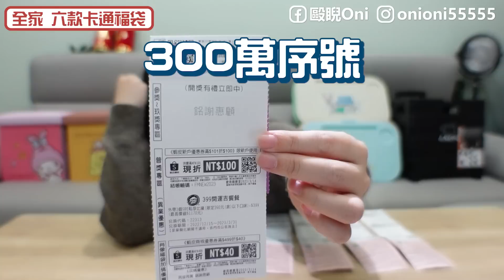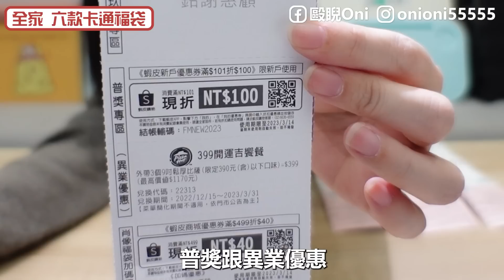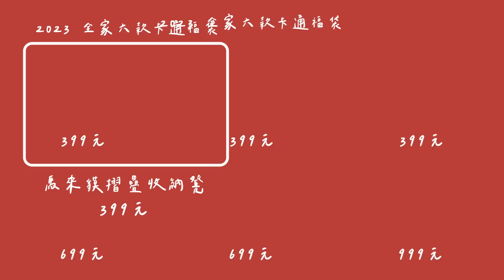2023全家卡通福袋｜馬來貘、布丁狗、美樂蒂三款卡通摺疊收納箱｜｜便利商店福袋系列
2023全家卡通福袋